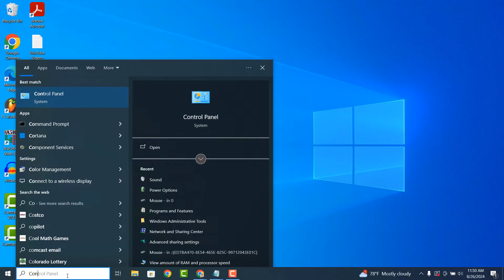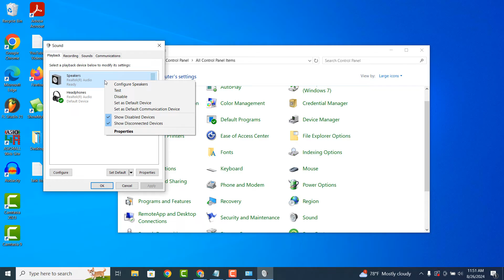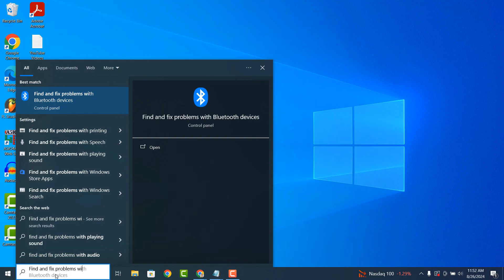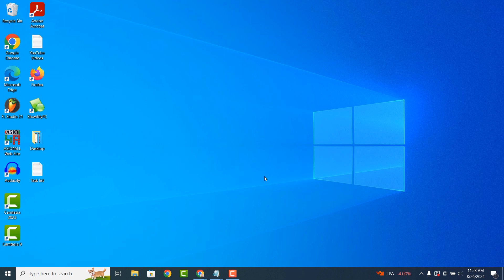How to Fix Volume Too Low on Windows 10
In today’s video I’m going to show you how to fix the volume on your computer when it’s too low.

1. The first thing I recommend checking if you’re using external speakers or headphones is to ensure that the volume dial or volume scroller on the device, if present, is turned all the way up.
2. If this doesn’t solve the issue for you, then the next thing to do is to go into the system tray in the bottom right corner of the screen, click on the speaker icon, and ensure the volume is turned all the way up.
3. If that solution didn’t resolve the issue, then the next thing to try is to go into the Windows start bar, type in “Control Panel”, and click on the Control Panel search result to open it up.
4. Once the Control Panel application opens up, click on the “Sound” option. This will open up a dialog window displaying your computer’s sound settings.
5. From this screen, all of your audio playback devices will be displayed here. Ensure that the sound device you’re trying to hear sound from is set to default on this screen, if not, right click on the audio device, and click on the “Set as Default Device” menu option.
6. Now click on the “Communications” tab. From this screen, you’ll want to ensure that the “Do nothing” option is selected.
7. Now click on the “Apply” button, and then “OK”.
8. If the steps so far haven’t resolved your sound issues, then the next option you can try is to click on the “Sound” menu option again from the Control Panel.
9. Now click on the speaker sound device, and then click on the “Properties” button.
10. A speaker properties window will now display. From here, click on the “Levels” tab, and then ensure that the volume slider is set all the way up to 100.
11. Now click on the “Apply” button, and then “OK”.
12. If all of the methods so far haven’t resolved your audio issues, then the final thing you can try is by going into the Windows Start Bar, and typing in “Find and fix problems with playing sound”, and then clicking on the first result.
13. A “Playing audio” dialog window will now display, click on the “Next” button.
14. Windows will now begin scanning your system to look for any issues with your audio device.
15. You’ll then be asked what audio device you’re having issues with. I’m going to select my headphones.
16. Now click on the “Next” button.
17. You’ll then be presented with a screen asking you to turn off all sound effects and audio enhancements with your audio device.
18. If you do have any sound effects or enhancements enabled, then click on the first option, and disable them all.
19. I’m going to click on the “No, Do not open audio enhancements” option.
20. If an issue was present, Windows will tell you what it encountered here, and whether it was able to fix it or not.